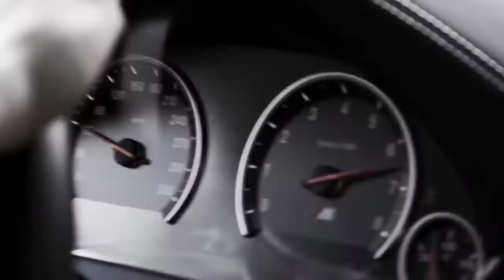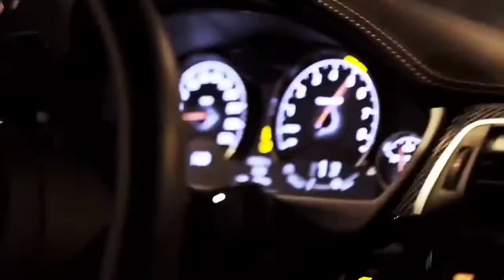JVLA & Zupay - Balenciaga (DJ THE DEVIL)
Using on another channel is copyright Enjoy The Music 🎶🎶🎶🎶🎶🎶🎶🎶🎶🎶 🎶🎶🎶🎶🎶🎶🎶🎶🎶🎶 To Our Songs
You can reach our Instagram and our tiktok address🎶🎶🎶🎶🎶🎶🎶🎶🎶🎶🎶🎶🎶🎶🎶🎶🎶🎶🎶🎶🎶🎶🎶🎶🎶🎶🎶🎶🎶🎶🎶🎶🎶🎶